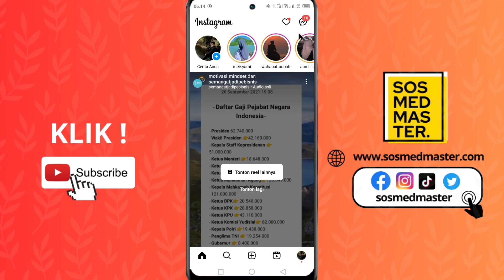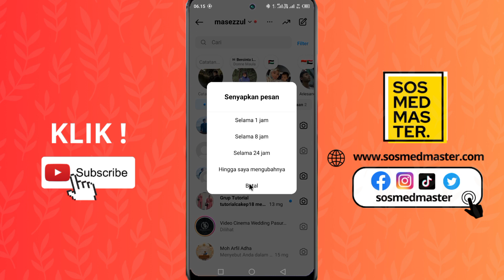Cara Senyapkan Pesan dari Seseorang di Instagram dengan Mudah